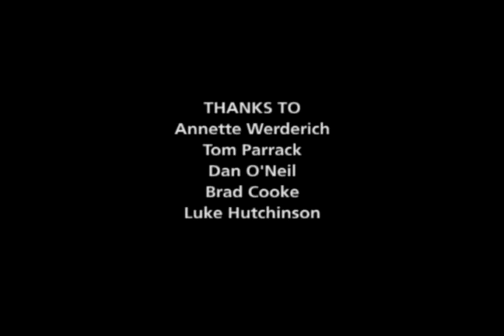Canyoneering in Zion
Canyoneering is an adventure sport combining route finding, rappelling, problem-solving, swimming and hiking. Please watch this video for an introduction to some of the common dangers you are likely to face.